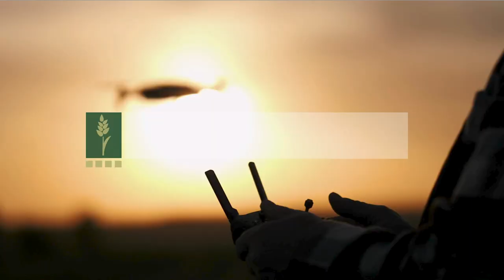The Future of Agriculture Technology is Now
Advanced technology is key to financial and environmental sustainability of agriculture. Whether it is agrivoltaics, the use of drones and sensors, precision irrigation technology or livestock methane emissions quantification, CSU is committed to cutting-edge research and innovation to help shape the future of agriculture.